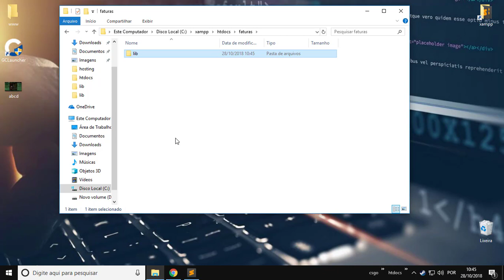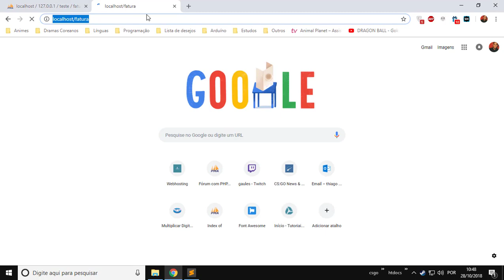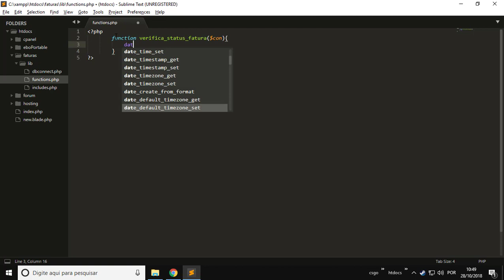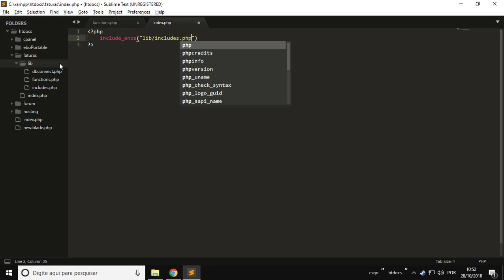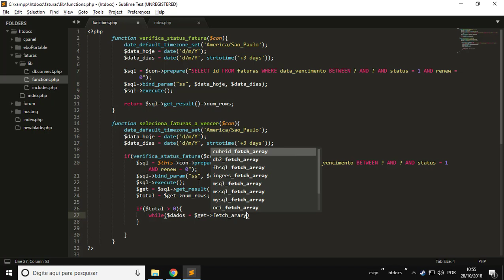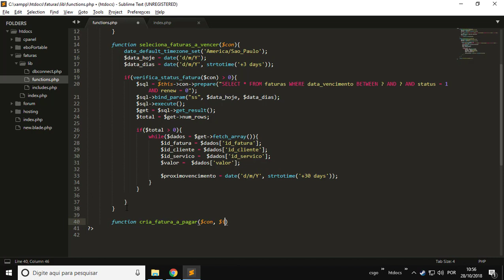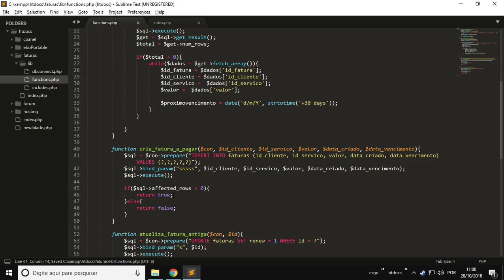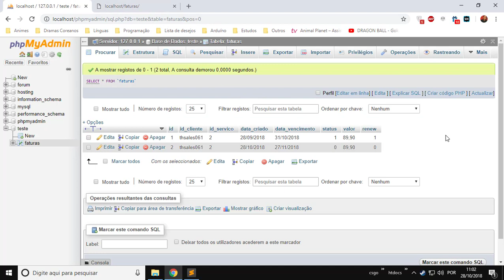GERANDO FATURAS AUTOMÁTICAS COM PHP E MYSQLi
Olá pessoal, hoje estou trazendo um vídeo de como fazer um sistema para gerar faturas automaticamente utilizando o PHP e MYSQLi, podendo ser utilizado em seus projetos de webhosting, pagamentos entre outros. Os links para download estão logo abaixo.